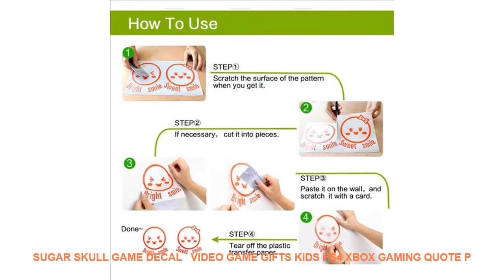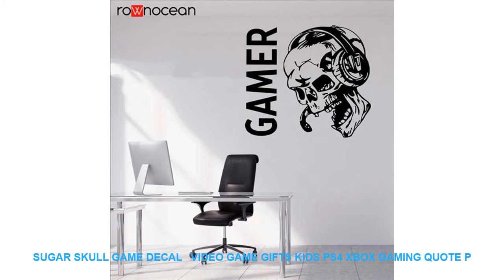Sugar Skull Game Decal Video Game Gifts Kids PS4 Xbox Gaming Quote P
Style : Modern
Pattern : Plane Wall Sticker
Specification : Single-piece Package
Model Number : Wall sticker
Material : PVC
Theme : Pattern
Scenarios : Wall
Censor Code : 3091
Brand Name : ROWNOCEAN
Color : Can be customized
Features : Environmental protection waterproof removable
Material : Vinyl Wall Sticker
Classification : For WallFurniture StickersFloor StickersFor Tile...
is_customized : yes
Dropshipping : yes
Finished size M : 46x42cm
Finished size L : 63x57cm

Specifications:
100% brand new and high quality
Material:Vinyl PVC Wall Sticker
Customized
C
o
l
o
r
Forexample:2#
Package:
1xSticker1xTransfer film1xinstruction for use.
Easy to use :
Size:46x42cm/63x57cmSpecifications:
100% brand new and high quality
Customized
C
o
l
o
r
Forexample:2#
Package:
1xSticker1xTransfer film1xinstruction for use.
Easy to use :
Size:46x42cm/63x57cm

Similar Product
Multi function Electric Grills Home Baking Pan Smokeless Teppanyaki Barbecue Electric Griddles 220V Indoor BBQ machine
Multi function Electric Grill Home Indoor Electric Baking Pan Smokeless Teppanyaki BBQ Barbecue 220V
Electric grill smokeless barbecue electromechanical baking tray home roasted Korean multi function indoor hot pot grilled
Electric Grill Home Smokele

Similar House Design Youtube Videos :
Green Big Leaves Tropical Plant Wall Art Canvas Painting Nordic Posters And Prints Wall Pictures For Living Room Bedroom Decor =
Gold Metal and Glass Photo Frame Folding Wire Desktop Picture Brass Frames for Portraits and Landscape =
Minecraft Game 5 Piece Home Decor Canvas HD Print Wall Art For Living Room Painting Wall Art Painting Canvas Modern Decorative =
Retro Building Landscape Wall Art Print Canvas Painting Nordic Vintage Poster Black White Wall Pictures For Living Room Decor =
Star Moon Balloon Heart Quotes Wall Art Canvas Painting Nordic Posters And Prints Black White Wall Pictures Baby Kids Room Decor =